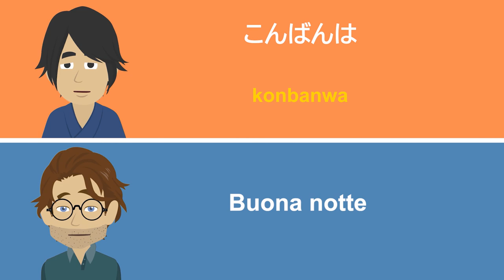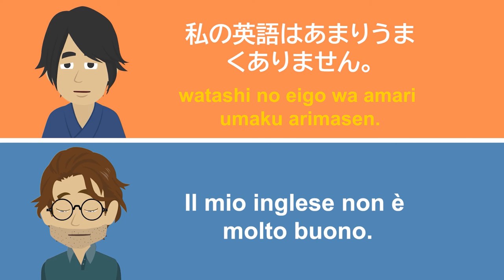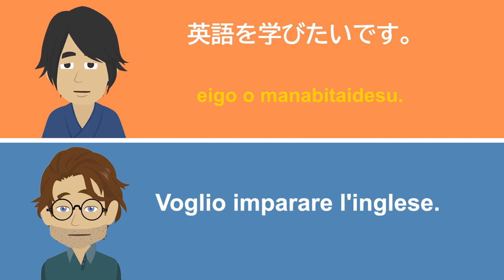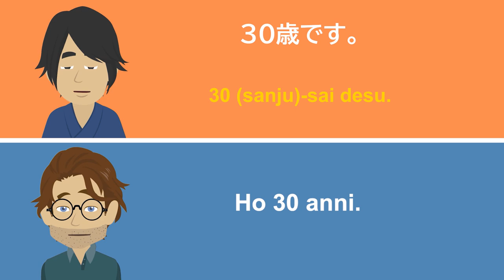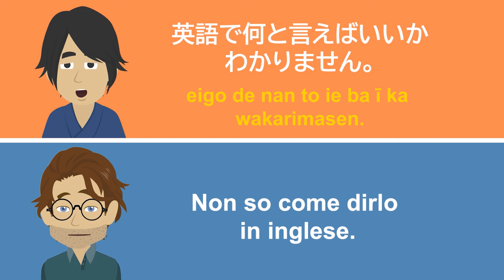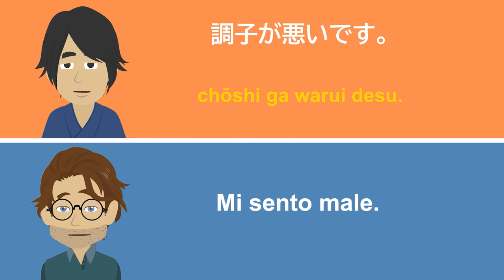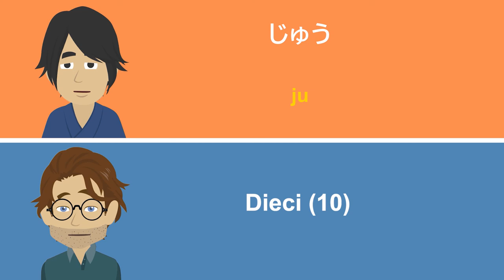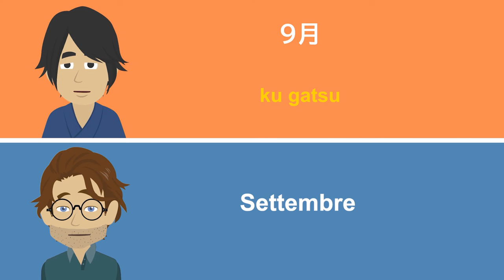Pratica di Conversazione in Giapponese 😃 Impara Lentamente e Facilmente il giapponese 👍Principianti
Vuoi imparare il giapponese? Impara il giapponese con questa pratica di conversazione facile e lenta, perfetta per principianti. Se sei un principiante che ha appena iniziato ad imparare il giapponese, questo video sarà perfetto per te. Tutte le frasi e le parole indicate vengono usate comunemente nella lingua, e per parlare bene il giapponese vorrai impararle a puntino. Inizialmente le frasi vengono dette ad una velocità normale, dopodiché vengono pronunciate più lentamente in modo da poter padroneggiare al meglio la pronuncia.

Per i migliori risultati, esercitati a ripetere le parole e le frasi in giapponese insieme al video: noterai sicuramente dei miglioramenti!
Ricordati che la “Ripetizione è la Madre dell’Apprendimento”. Esercitati a ripetere più volte le parole per dirle correttamente e con scioltezza. Se lo desideri, puoi guardare e ascoltare più volte le parole e le frasi dette nel video.